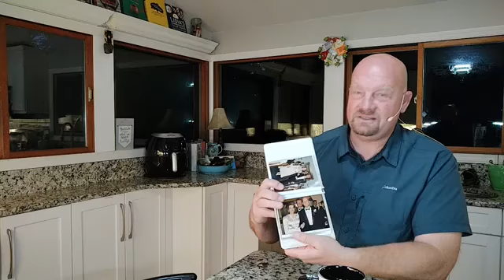Daylight with Dean #133 (8-25-20)